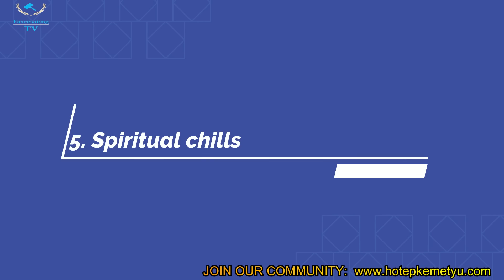11 signs that you are ignoring your spirit guides you ignore spirit guide guardian angel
11 signs that you are ignoring your spirit guides you ignore spirit guide guardian angel

Powerdul galactic beings, welcome back to another video. Do you think your spirits are ignoring you? Are you unable to contact your Spirit guides?  Do you feel lonely, have difficult times in your life, and need guidance? Well, you aren't the only person to feel like spirits are ignoring you. But the fact is that, you are ignoring your spirit guides. Actually, you don't recognize the signs that show your spirit guide is trying to communicate with you. So, you ignore many of the signs shown by your spirits. Your spirit guides are always there to help and support you. Most of the time their messages come to us unexpectedly. Here we will discuss 11 signs that you are ignoring your spirits guides. So, it will help you to know when your spirits want to connect with you or they want to tell you something. Number  1. Vivid dreams and visions. Spirit guides often create vivid scenarios to catch our attention and convey their messages through dreams and visions during meditation. During dreaming or meditating you align yourself to other metaphysical realms as your mind is calm, and you become more open to receiving divine signals. This makes it easier for your spirit guides to connect with you. If you do not meditate regularly at the proper time, there is a chance that you may not focus on the signs shown by your spirits. Sometimes you see vivid dreams and visions but you do not concentrate on them. This is a sign that you are ignoring your spirit guides.
chosenones guardianangels 11signs chosenones spiritguidfes spiritguide meditation#fascinatingtv 11signs youareglingtobealight goingtobealrightnomatterwhat youarealight 11signsfromtheuniverse nomatterwhatyouaregoingthrough#chosenones universesigns bewithsomene universewantsyoutobewithsomeone#pastlife reincarnation truesigns signsyouhavebeenhere beforeyourpastlife pastlifemessages divinemessages#highlyevolved spiritualenlightenment thechosenones,whyouare#achosenone#darkside#reincarnation#spitituality#thirdeye#thirdeyeopening#opening of third eye#pastlife7signs#7signsyouhavehadasoullcontract#soulcontract#pinealgland#eyeof horus#spiritualsigns#ringingintheear#oldsoul#chosenones higher awareness#third eye opening#soulawakening#teded#ringing in the ear#wakeup3AM#awaken third eye#third eye awakening#pineal gland activator#earringing#chosenones ones vs third eye#third eye chakra#third eye opening#consciousness#FascinatingTV#Fascinating spiritualmeaning oneschosen higher consciousness#Why the chosen ones are highly enlightened soul#how to open the third eye fast,divinehour witchhour chosen spirituality 3AM sixth sense#spirituality#third eye#10 strange things you will experience# Why highly enlightened CHOSEN ONES get ear ringing#ear frequency#spiritualawakening#why most people never understand the chosen ones#sign you are about to enter into a whole new level#Why God is about to elevate the chosen ones into a whole new
The chosen ones reincarnation true reason, darknight of the soul, spiritual darknight,spiritual ascension,new levels in life#how to know if your third eye is opening#opening third eye#third eye opening side effects#0friends#What's that ringing in your ear what is the spiritual meaning of ringing in the